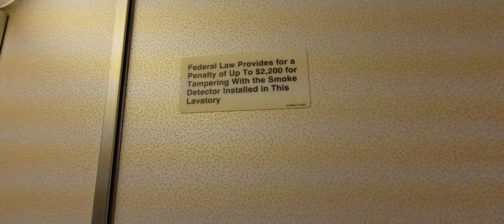I Give A Tour Of Typical Claustrophobic Airplane Bathroom!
ADA: addr1v9760sf7eaa8dda6d2cdj46cc30h9dksaavzwkjnngehaaqspchz8
ALGO: ILOB37QSY2NIJCVDDVF5COCGPFBWIRGFAY34CF5QA7BRC3ZLQ5XQBAKS2E
BTC: 38ZxH3smJjf1K6sLNjQsjcs4JA5QzwGkPr
DOGE: DJo8mZdqjd7Z6dSTNDd4Qx4UbcYUccWFoK
ETH: 0x44b843042c828F24a36Ef41aD893076E365FFaFC
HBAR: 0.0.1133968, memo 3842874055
LINK: 0x03083Bac73ebE625aa327bD1146f4D405E4B8BcC
LTC: MDpDWWfsPowYGTS7jJRGi2cGX5FoFGd61H
SHIB: 0x6c2e38B1c15bB8981c74FC08c17529F5370E0B40
USDC: 0xC905a3E8584AAeC0759D88bDb375C21609aF33BA